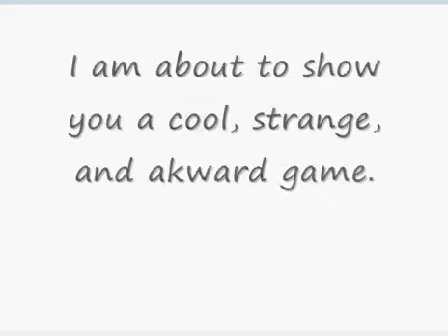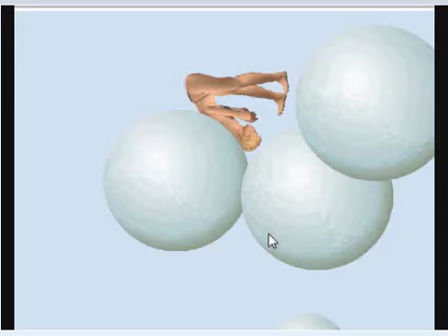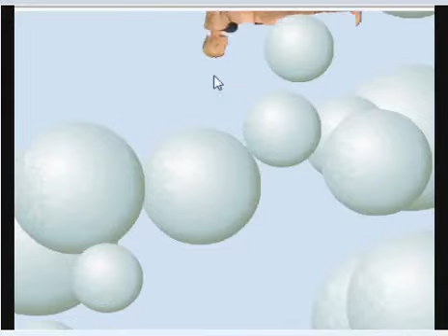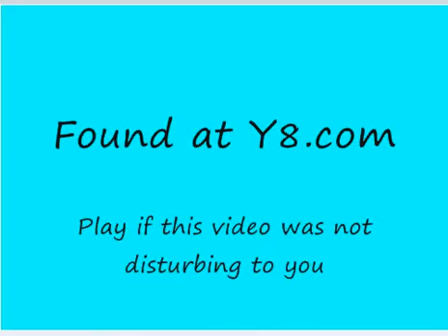Boneless Girl!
a very strange game!